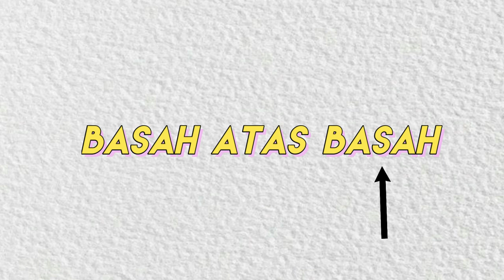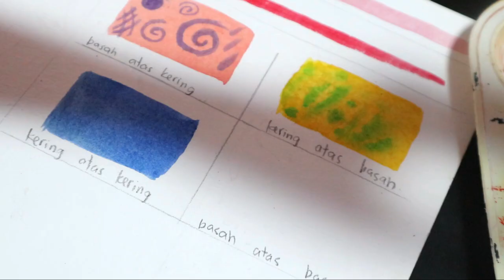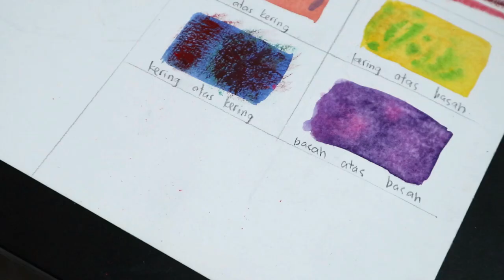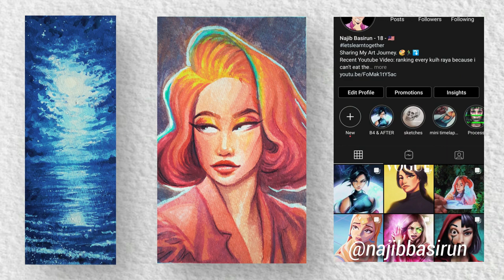Basic Watercolor Techniques | 4 Teknik Asas Cat Air [Malay Audio/Eng Sub]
4 Teknik Asas Cat Air untuk para beginners (para pemula orang indon cakap) di luar sana yang nak cuba try test watercolours. Syok tak tipu try dan experimen sendiri tau tau!

Najib